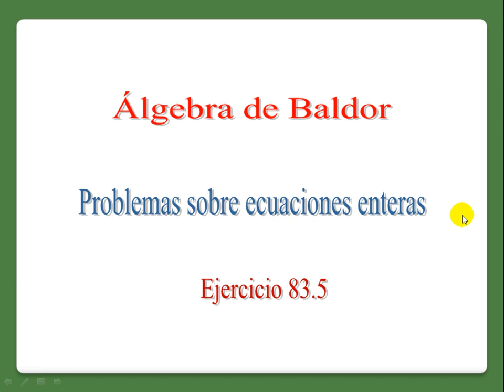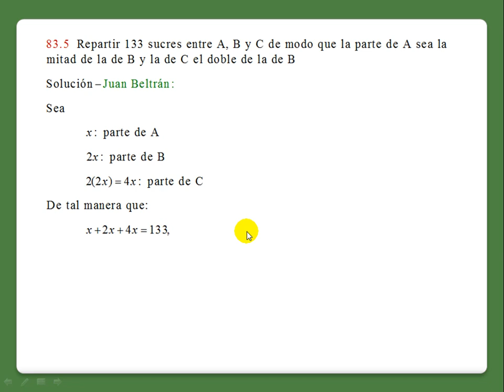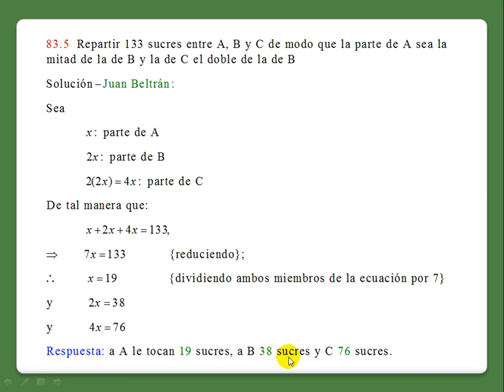Baldor 83.5.mp4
Problemas sobre ecuaciones enteras